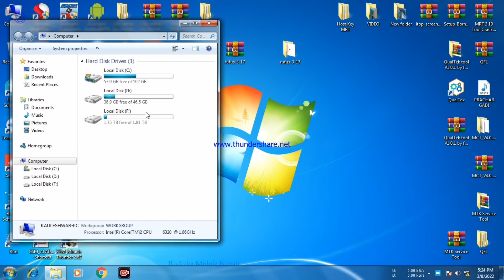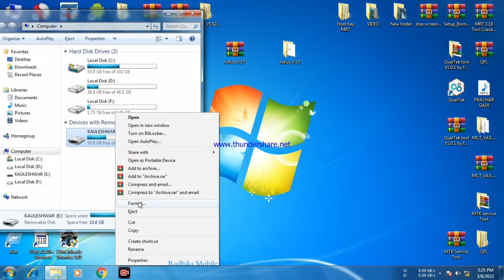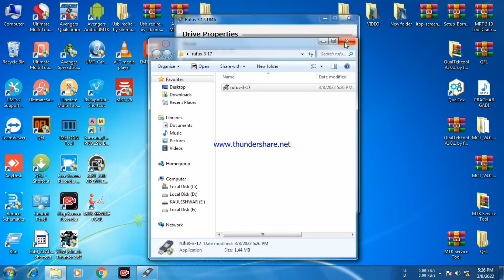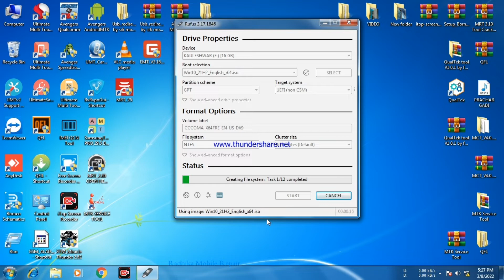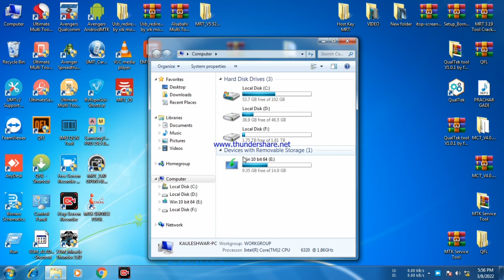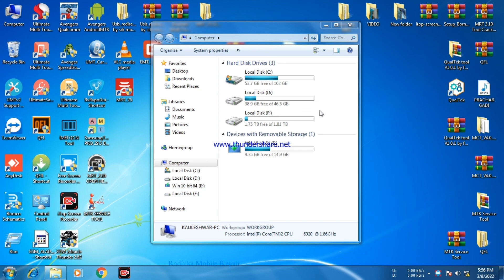Pendrive को Bootable बनाना सीखें || Bootable Pendrive कैसे बनाएं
Pendrive को Bootable बनाना सीखें || Pendrive को Windows 10 Bootable कैसे बनाएं

           ●_● धन्यवाद ●_●